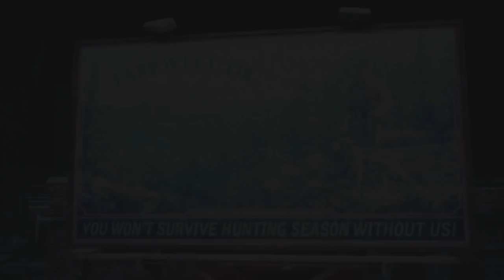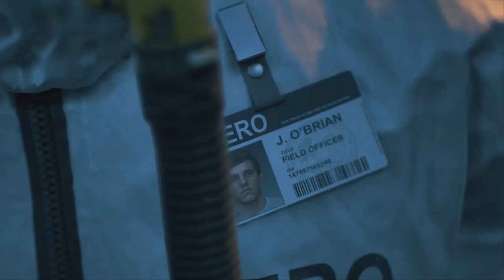Days Gone Walkthrough Part 1 - The End Of The World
Days Gone Walkthrough! Walkthrough and Let's Play Playthrough of Days Gone with Live Gameplay and Commentary in 1080p high definition at 60 fps played on PC.